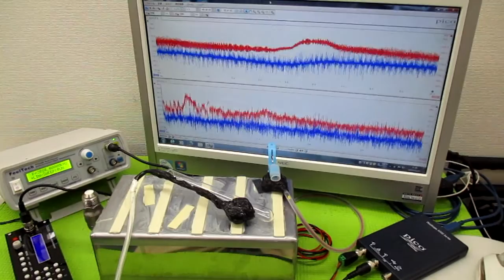非線形振動現象をコントロールする超音波発振制御技術